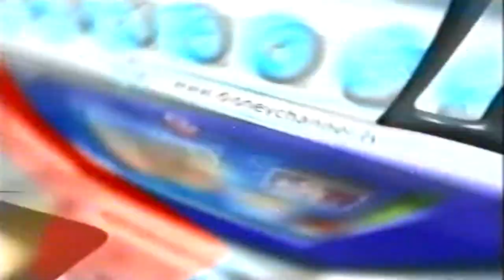Disney Channel MENA (2008) Promos (Arabic Audio)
This Video is from my personal archive.
Some random promos from Disney Channel MENA in 2008.
New Kim Possible Episodes from Monday to Thursday,
New Disney Channel Morning Segment (The Titles are mentioned in English) on weekdays,
High School Musical 1 & 2 Dance-Along premiere and Jump In! Movie including tutorial how to dance, Coming soon.